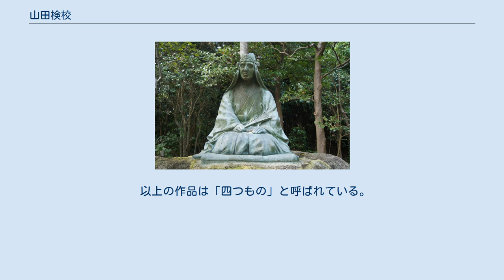山田検校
山田検校の座像 山田 検校（やまだ けんぎょう、1757年6月14日（宝暦7年4月28日）- 1817年5月25日（文化14年4月10日））は、江戸時代中期から後期にかけて活躍した筝曲音楽家である。
筝曲山田流の祖として知られている。
本姓は三田。
諱は斗養一。
号は勝善、幽樵等。
山田は母方の旧姓。
 尾張藩に仕えた宝生流能楽師の三田了任の子として江戸に生まれる。
若くして失明し、長谷富検校の門人であった医師の山田松黒より筝曲を学んだ。
当時は江戸浄瑠璃が盛んであり、この劇に三味線音楽を取り入れた事によって一躍有名となった。
 これによって、1797年（寛政9年）当時の師匠であった家村脇一により検校に認定され、さらに1817年（文化14年）には当時最高位であった江戸惣録検校に昇格された。
また、加藤千蔭、村田春海、横田袋翁、太田錦城等多くの著名な学者と親交を持った事で、浅草の山谷にあった源照寺に彼の記念碑や木像が建てられた。
また、神奈川県藤沢市江の島にある江島神社付近にも顕彰碑が建てられている。
 当時活躍していた人形浄瑠璃師の式亭三馬の作品『浮世風呂』や山東京山及び松浦静山の作品に山田の逸話が登場する。
 以上の作品は「四つもの」と呼ばれている。
 等36曲もの作品を作曲したといわれている。